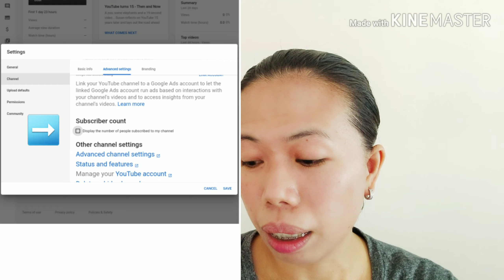PAANO I TAGO ANG SUBSCRIBER COUNT